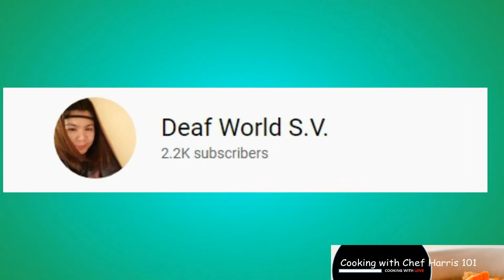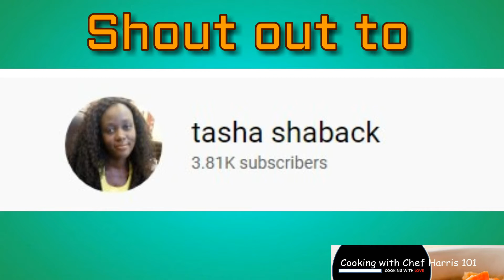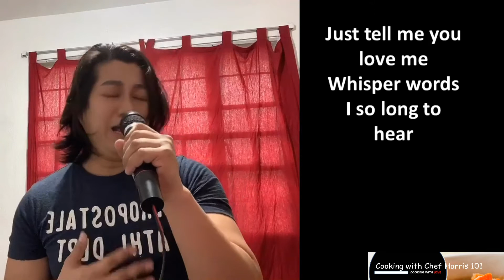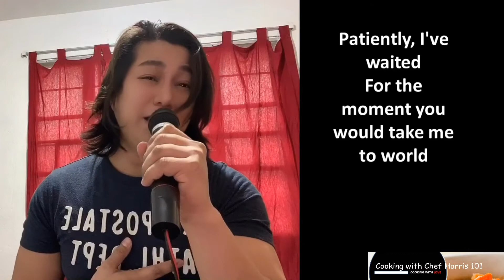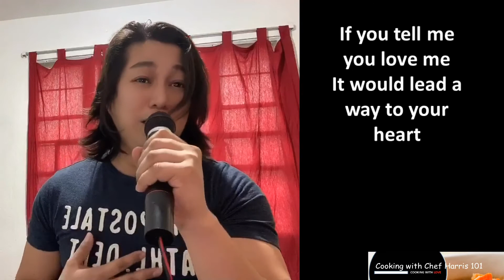Let your smile change the world but don't let the world change your smile:Cooking with Chef Harris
My version of Just Tell Me You Love Me by: England Dan and John Ford Coley